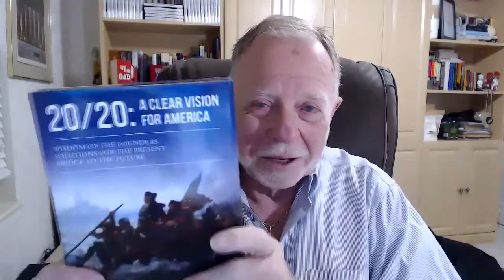TLBTV: The American Vision - Politicizing The NFL - Boycott Super Bowl LII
The American Vision - Politicizing The NFL - Boycott Super Bowl LII

By TLB Contributing Author & TLBTV Show Host: Bill Muckler

Americans are protesting many things today, but do they really know what they are protesting against? Or what the outcome they want from these protests? The kneeler's are ill-informed players who have been manipulated by zealots; never understood what these protests were all about; have a twisted cause they want to promote; or they are against our American way of life. Others are rioting and protesting an America they want to change into a third world country by burning automobiles and looting stores. Or all of the above!

Protest by Not Watching Super Bowl LII

NFL players continue to kneel before the American Flag when our National Anthem is played before Nonsense Football League games at home and abroad. A survey of 585 players proved they are completely ignorant of the nature of what they are protesting. This show shares some of their outrageous and humorous reasons for kneeling.

I am suggesting an embargo of the January playoff games and the Super Bowl game on February 4th. He suggests you tune out the game, the idiotic half-time extravaganza and the stupid commercials. The alternative: throw a party to celebrate the American Spirit and the Constitution. By not watching the commercials, true Americans will show them we are united against the wanton politicization of what used to be Americas favorite pastime!

The Protests are Demonstrations for Socialism

These protests, and all protests, we observe today are protests against capitalism and democracy. They are designed to promote socialism and anarchy. It is the “regressives” method to make us feel sorry for the victims and to hate racists, white supremacists and people of wealth. Reasonable Americans are not racists and most strive to make a better life for themselves and their families. They are the subjects of the protests and the enemies of socialism.

Perplexed by Life in Paradoxical America

In todays show I touch on some popular paradoxes of American culture and the craziness that pervades America in 2018. From climate change to student loans to Hillary’s emails to Nazism - you will be rolling on the floor laughing at how bizarre the thinking in America is today.

Watch this dynamic presentation ...